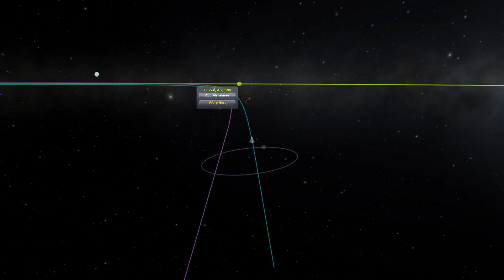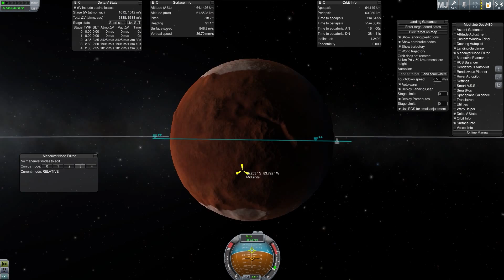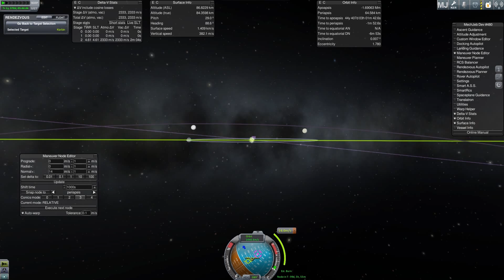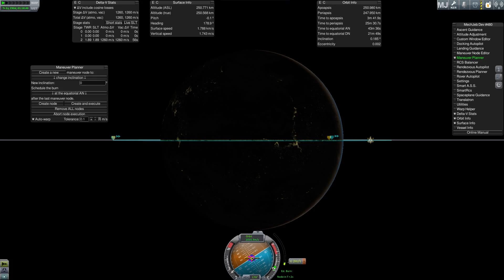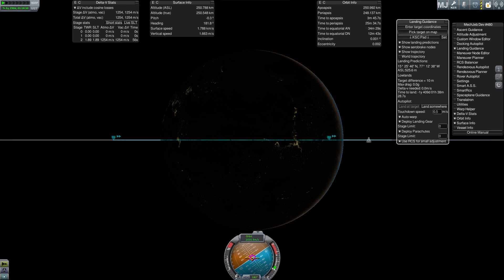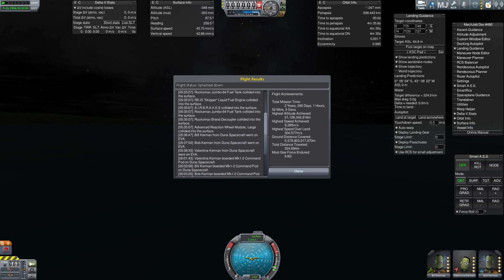Duna Spacecraft with Lander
A spacecraft to land Kerbals on Duna and return them safely to Kerbin. Notable use of air brakes for precision orbital insertion at Duna.